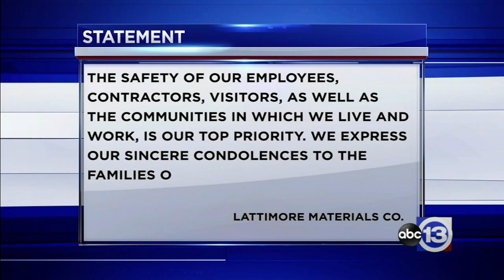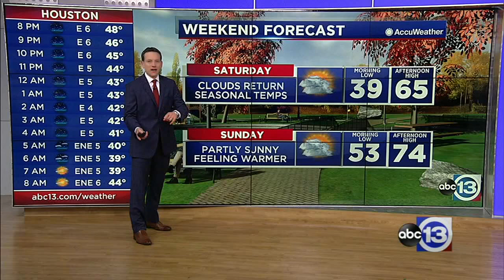ABC13 Evening news-- Feb. 14, 2020